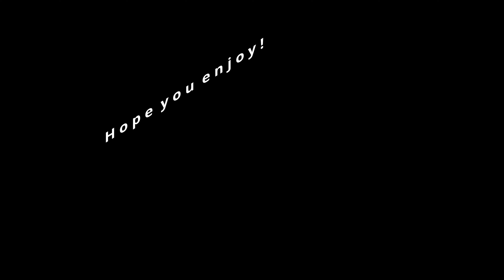Icebox 🧊 (fortnite montage)